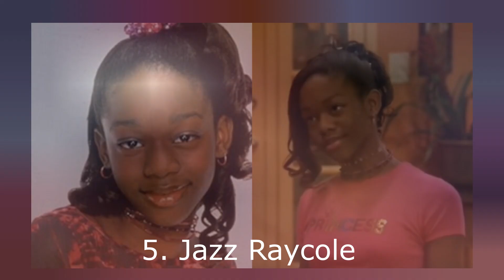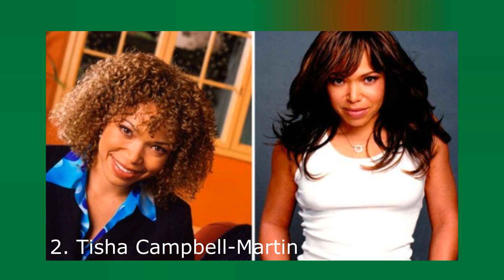VEJA como estão os ATORES de EU, A PATROA E AS CRIANÇAS Hoje em Dia - ANTES E DEPOIS